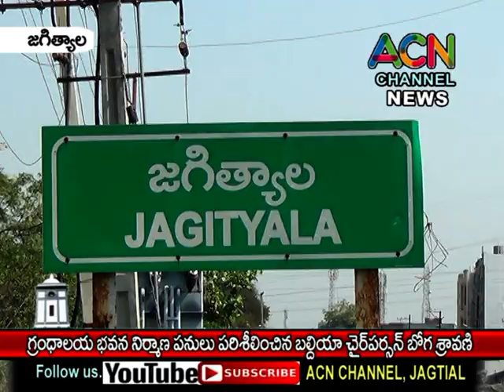జగిత్యాల జిల్లా గ్రంధాలయ భవన నిర్మాణ పనులు పరిశీలించిన బల్దియా చైర్ పర్సన్ శ్రావణి